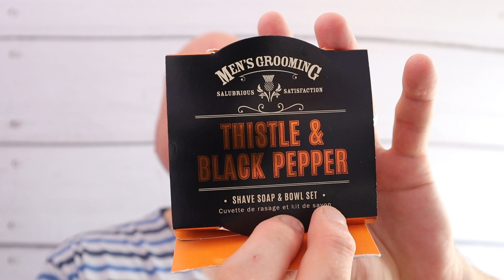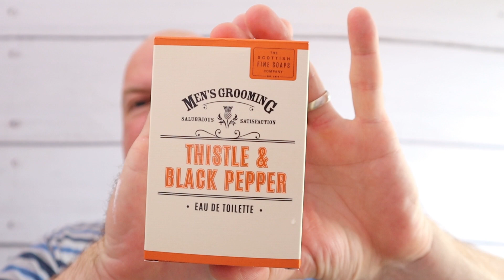Andy's Sunday Shave with Mens Gromming & Thistle & Black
Music
Cafe Jazz Vibe
background Music

Mens Grooming  Thistle & Black Soap
Yaqi 24 Brush
Razor
Gillette DE blades
Up Roar Moisturiser
Mens Grooming  Thistle & Black Aftershave